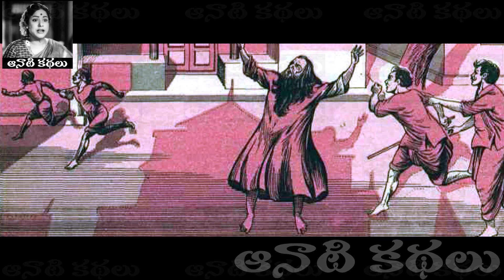Moodu kaanla Punyam (మూడుకాన్ల పుణ్యం) - Chandamama​​​​​​​​​​​​ Kathalu Audiobook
రచయిత - బూర్లె నాగేశ్వరరావు గారు